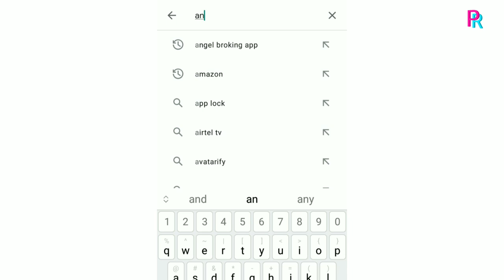Check Movie Digital Release Date Fixed | Nithin, Priya warrior, Rakul Preet Singh